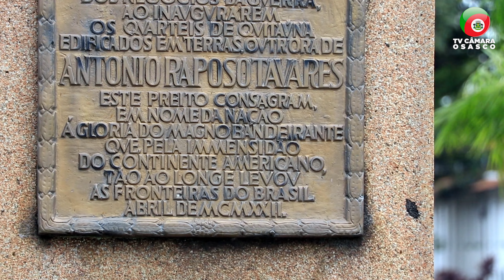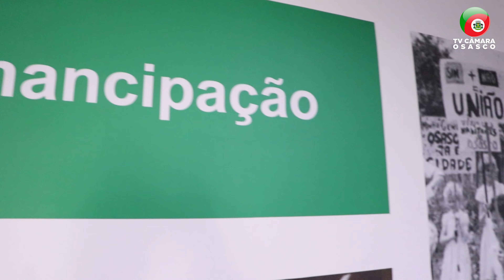OSASCO 60 ANOS - CAPITULO 01